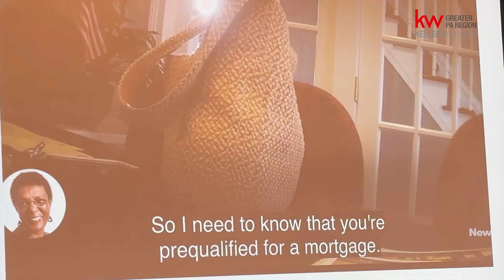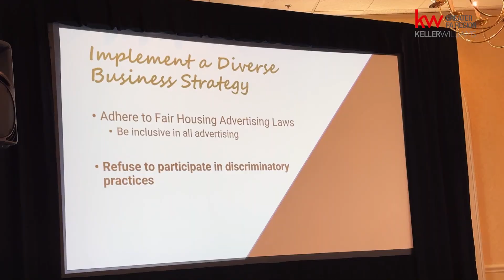The Color of Real Estate LIVE in Pennsylvania.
@JuliaLashay teaches the Color of Real Estate LIVE in Pennsylvania.